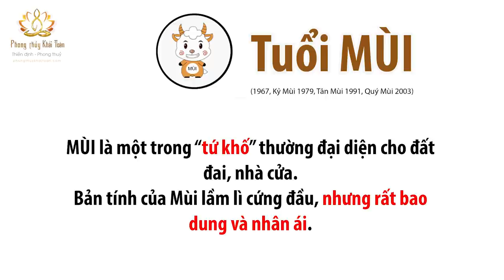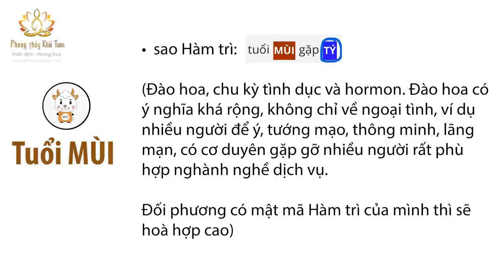Tài lộc /tình duyên tuổi MÙI | Thầy Khải Toàn - Phong thủy & Thiền Định